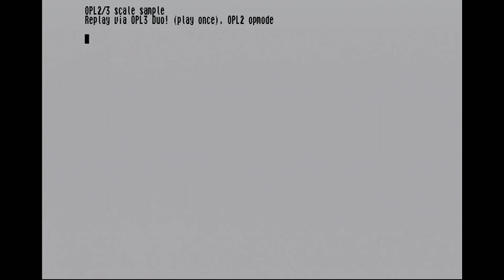Atari 520ST+ scale test with OPL3 Duo!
Simple scale test demo on Atari 520ST+ with Cheerful Electronics OPL3 Duo! via custom Centronics adapter emulating SPI interface. Board is similar to OPL2 Audio board, but exposes extra signals for selecting bank (OPL3) and unit (it's equipped with two OPL3 chips, which can be set independently).